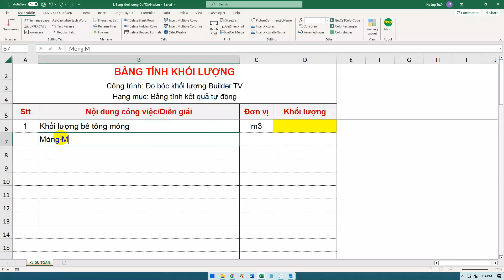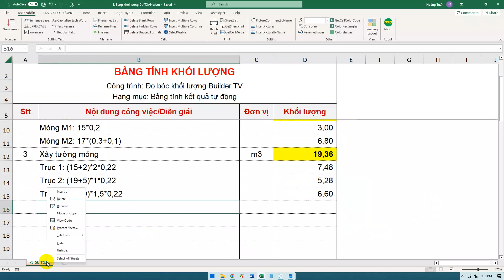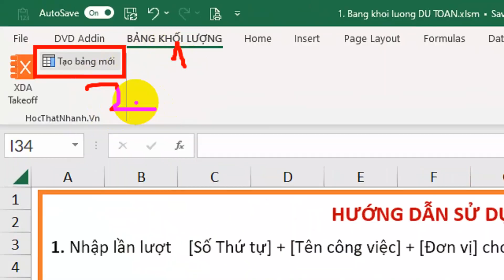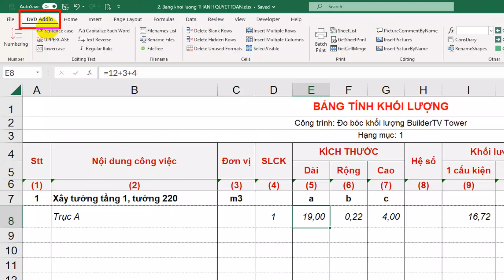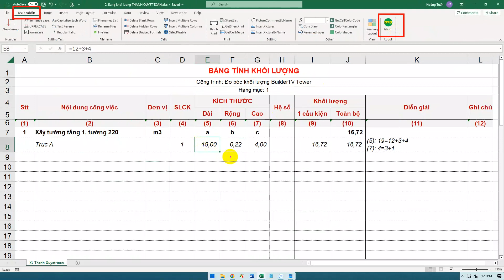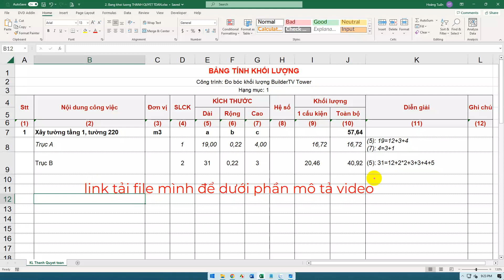Đo bóc, diễn giải khối lượng Dự toán và Thanh Quyết toán tự động với Excel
Kênh Hướng Dẫn nơi chia sẻ nhũng thông tin hữu ích về kinh nghiệm xây nhà, máy tính, điện thoại, phần mềm, mẹo vặt abc xyz :D...